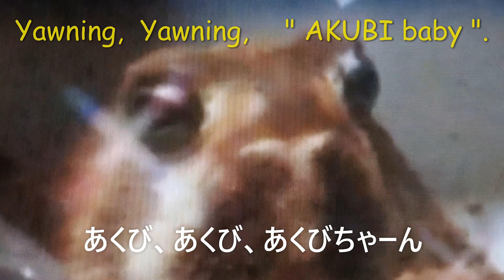Run『走る』The rain frog. アメフクラガエル🐸 Prince Akubi. あくび王子👑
【Instagram】 初代たまちゃんネイル練習場ch

Prince Akubi seems to be saying, "Life is a marathon." 🐤.. 🐓🥚 🏃三三三✨
あくび王子は「人生はマラソンである」と言っているようです。

あくび王国物語。
(The Akubi Kingdom story.)
私の名前はあくび王子。
(My name is Prince Akubi.)
あくび王国で特別捜査官と諜報部員をしています。
(I'm a special agent and an intelligence officer in the Akubi Kingdom.)

✨ あくび王子キーホルダー (It is a key ring of Prince Akubi.)
◇ GoPro HERO11 Black ゴープロ アクションカメラ
◇ GEX EXOTERRA カルシウム+ビタミンD3 40g
◇ アメフクラガエルのあくび映像集🐸(Rain frog yawning  video collection.)